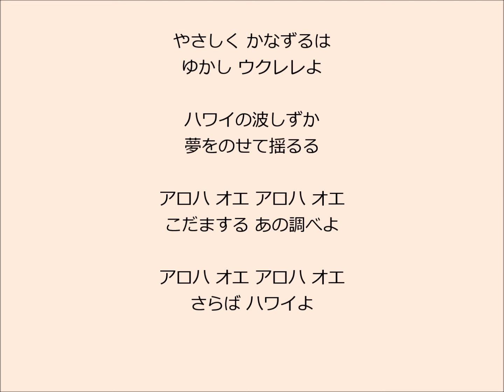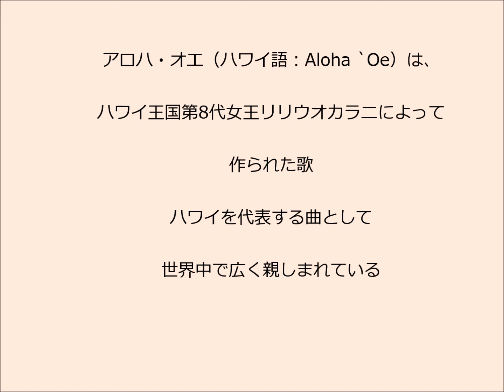アロハ・オエ 大正琴による 琴扇修会 Taisyo harp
「アロハ・オエAloha `Oe」　ハワイアン